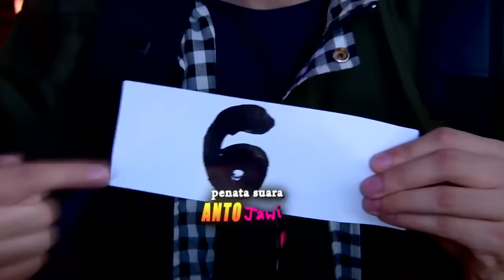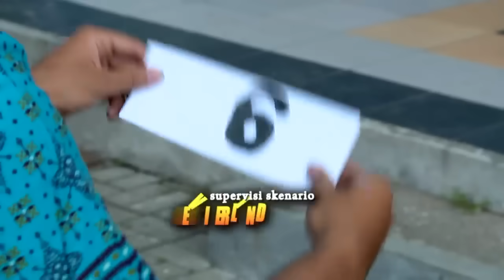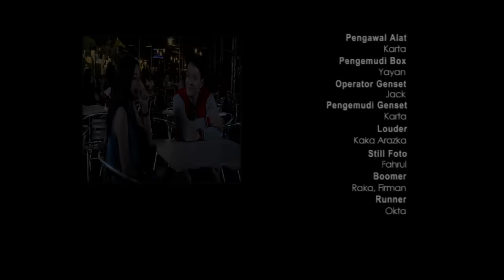FTV Kepentok Cinta Long Distance